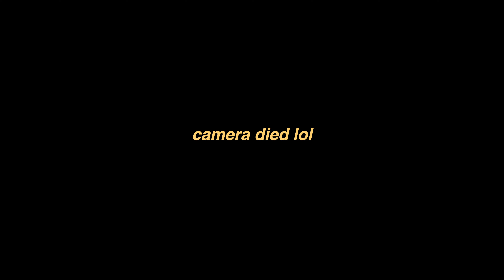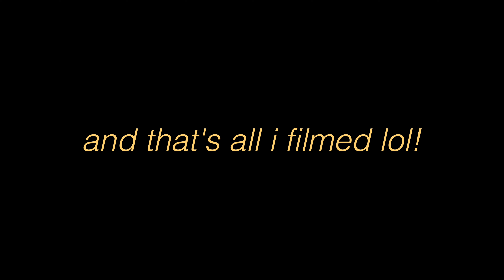VLOG! GRWM + Surprise Date at Hever Castle! Pizza Taste Test & Funny Moments with My Boyfriend ♡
🍂Hiii loves! Join me for a fun-filled Sunday starting with a casual 'Get Ready With Me' before my boyfriend surprises me with such a CUTE date! We explore the stunning Hever Castle 🏰, take in the beautiful views and try some pizza and ice cream with a taste test. Lots of laughs, sweet moments, and all the funny vibes. ❤️

🍁 subbie count ! → 2,327